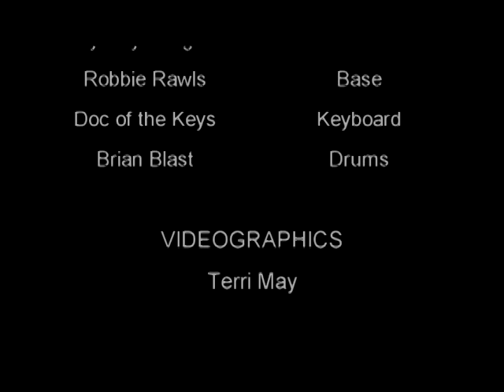Sawmill Express Band New Years Eve 2017 Chevy's Bar & Grill 13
Sawmill Express band playing live on New Years Eve 2017 at Chevy's Bar & Grill.